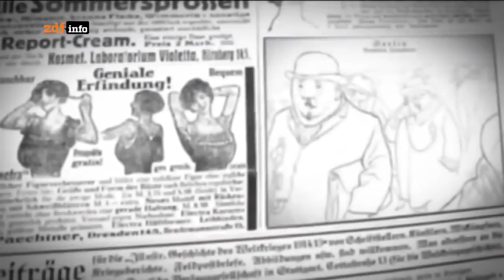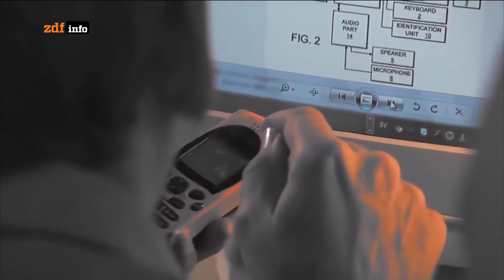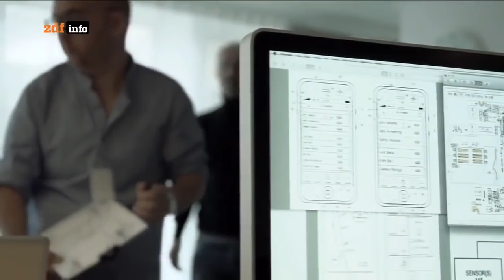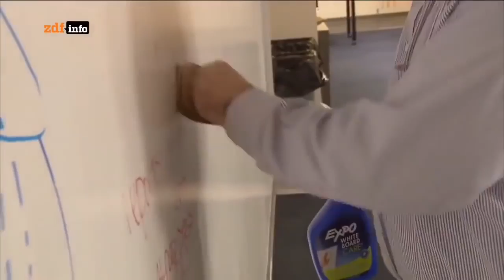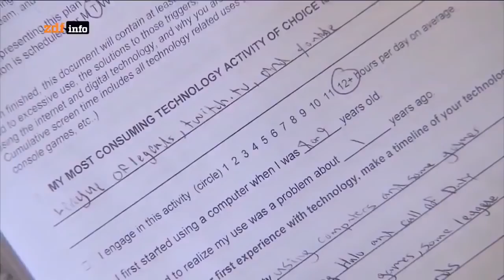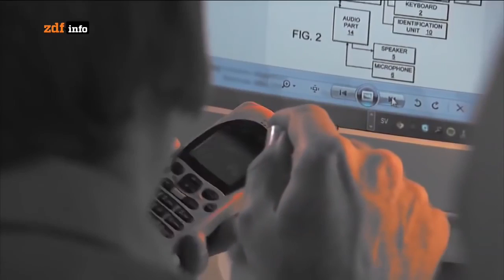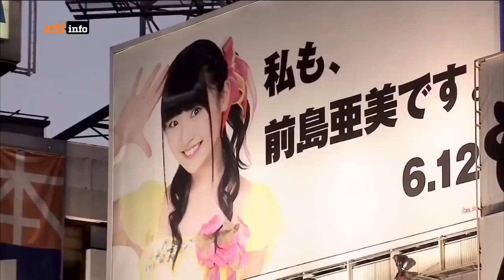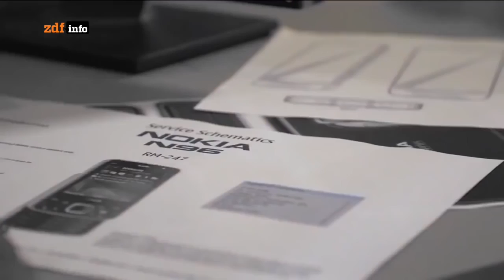Dokumentation Deutsch neu 2016 Generation Smartphone Die Veränderung der Gesellschaft dok